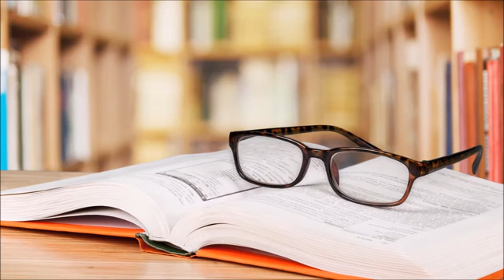Electronic Music for Studying Concentration Playlist | Chill Out House Electronic Study Music Mix